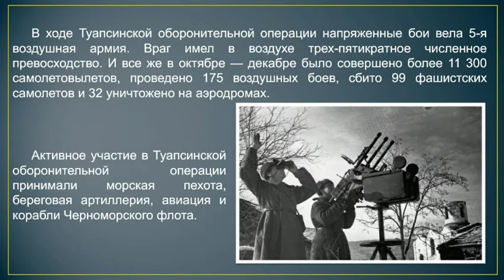Историческая минутка «Туапсе: от обороны до наступления». Сельская библиотека п. Горный